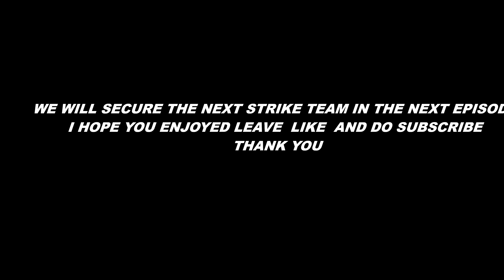MODERN COMBAT 5 FPS BLACKOUT | PART 7 | CARNIVAL 1 | INSERTION | DIVERTION | INTEREPTION | REGROUP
Hello people (❁´◡`❁).
In this video I have played Modern combat 5 Blackout fps game I hope you have enjoyed.